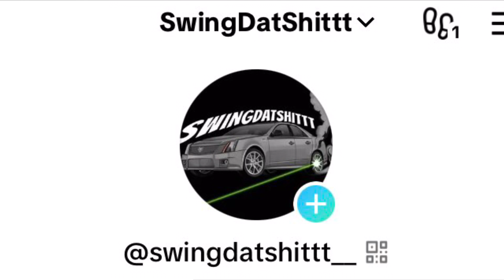FRIDAY NIGHT IN LA….(THE CITY BACK OUTSIDE PARTYING)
DROPPING 1 VIDEO A WEEK✅

🚨STICKERS NOW AVAILABLE🚨
2 STICKERS FOR $5 EACH💰